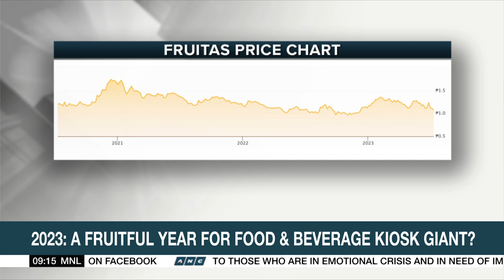Fruitas eyes 50 more stores in 2023 | ANC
It's shaping up to be a fruitful year for beverage kiosk giant Fruitas Holdings Inc.